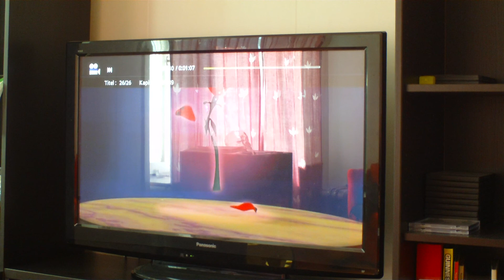Bryt förtrollningen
Jag spelar ett spel från Skönheten och odjuret.